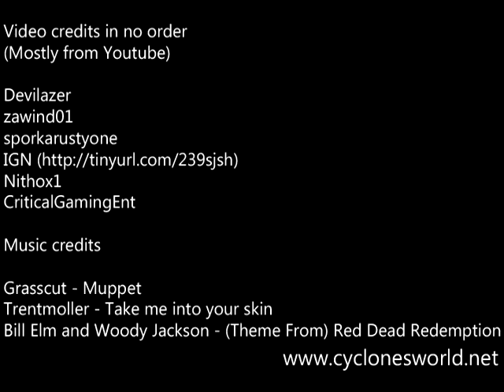Red Dead Redemption for Xbox 360 - A Half-Assed Review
Come with me on a magical journey. A journey into my very first video game review. It's rough, it's mediocre and it's half-assed. It's the Half-Assed video game review of Red Dead Redemption on the Xbox 360.

Do not call this game "Grand Theft Horse". It is very far from it. This game is possibly one of the best games of 2010.

With amazing graphics, a huge world, a great combat system and a great story, this game will keep you locked in for a very long time.

Sit back and enjoy my half-assed review.